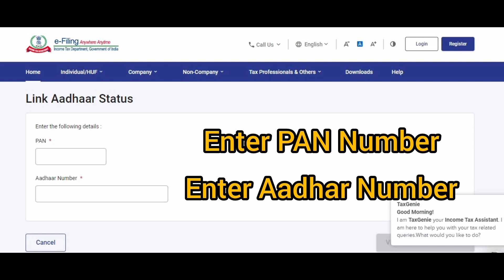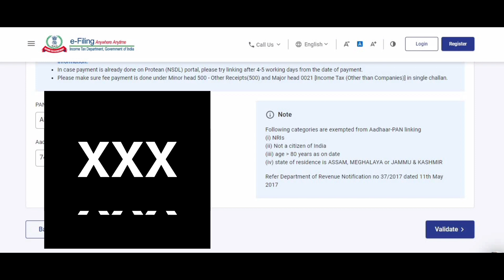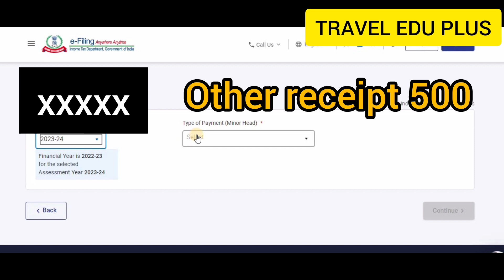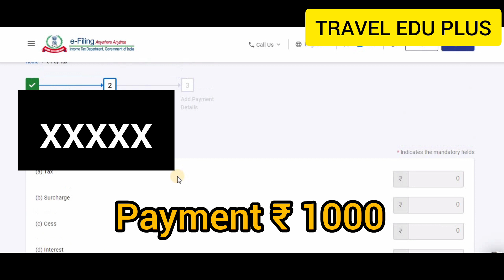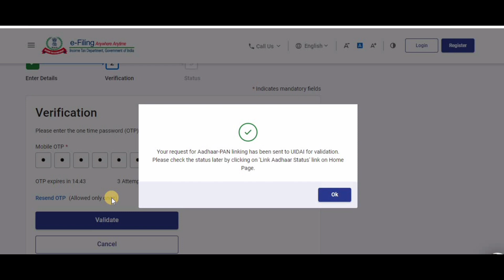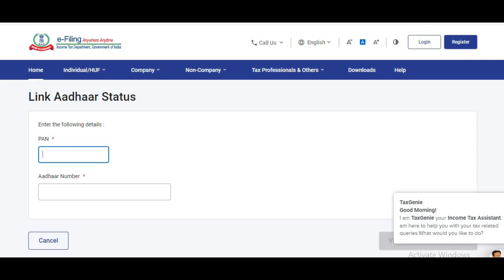How to link Pan Card with Aadhar